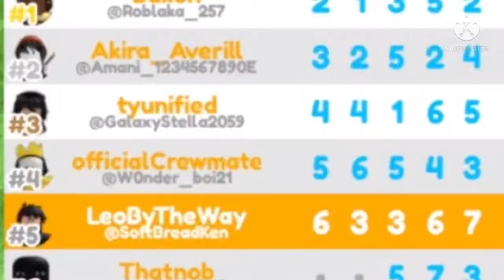homies play Super Golf (Roblox)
first finished video done, and a lot more to go

also original thumbnail got deleted-